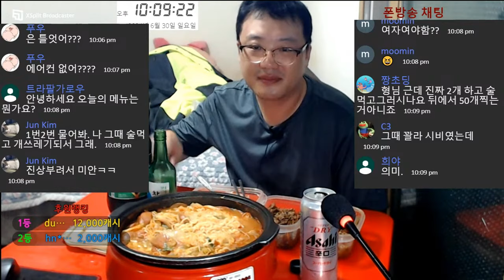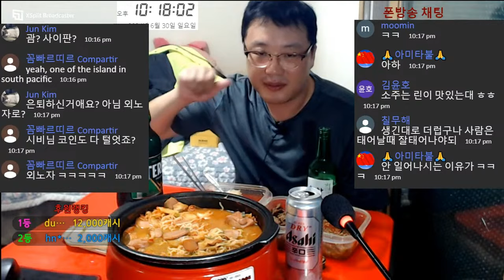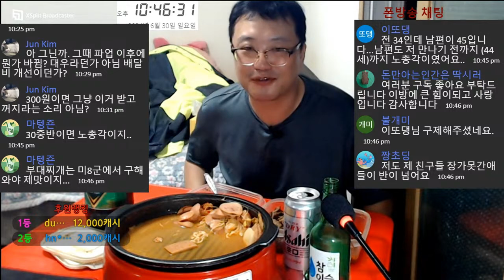배달 0건 40대 노총각 일요일 술먹방 혼술 부대찌개 budae jjigae 火腿肠锅 プデチゲ 수입맥주 술먹방 쇼츠먹방 吃播 モッパン शराब sharaab كحول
42세 노총각 ★시비★입니다.